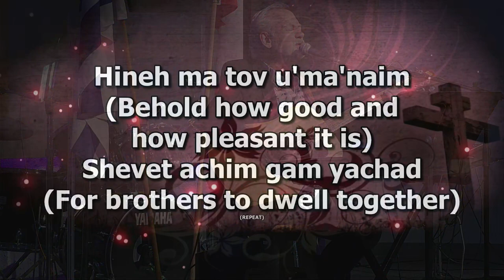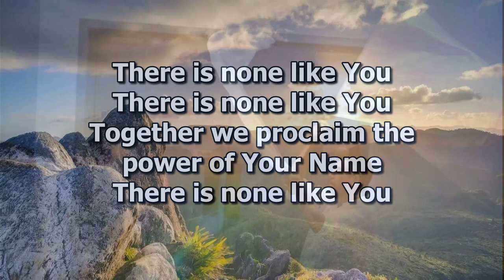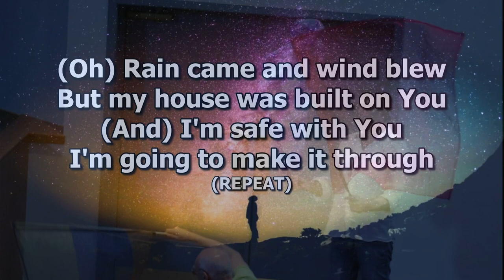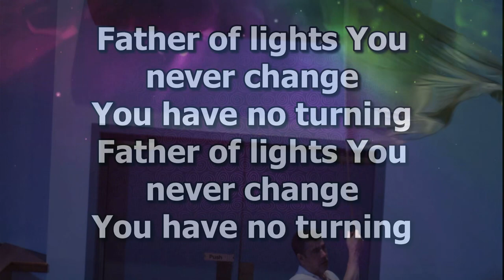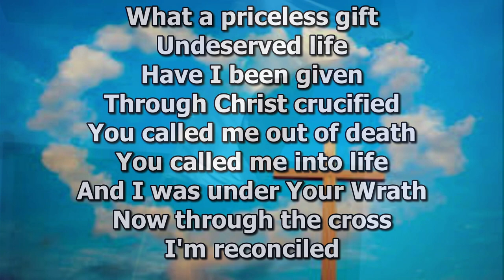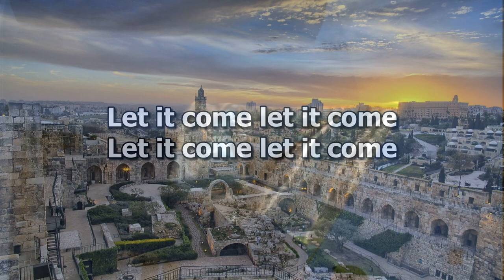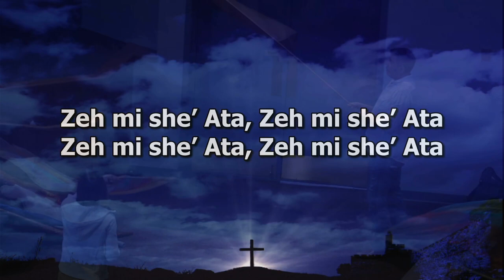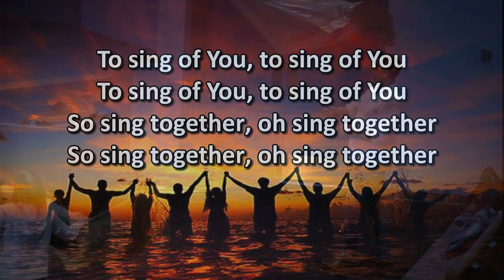Praise and Worship - Trevor Haug